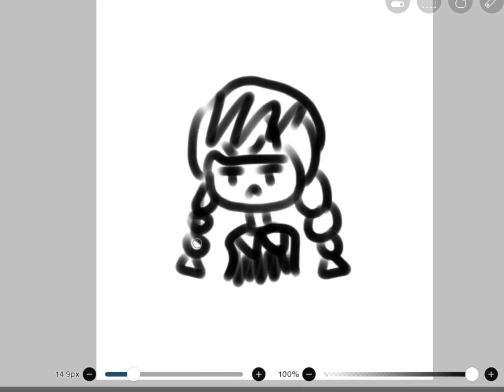Ummmm?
Sắp thi rồi Yumi mệt quá
Ủng hộ Yumi cho bớt flop đi m.n ;-;;;